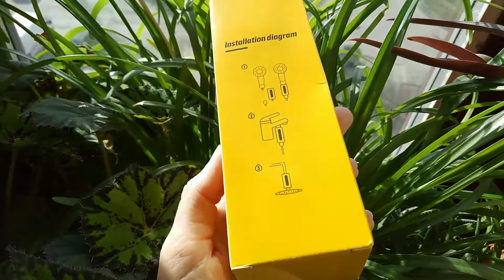Фильтр-насадка для душа 😍💦 AliExpress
✔️Витаминный фильтр-насадка для душа с запахом "Османтус", который идеально сочетает в себе не только фильтр, но и ароматный питательный гель для душа. Гель, которым наполнен фильтр, очищает проточную воду от хлора и примесей и насыщает каждую клетку тела полезными компонентами и влагой.😍

Фильтр предотвращает сухость кожи и возникновение воспалений, очищает дерму от загрязнений, нормализует водный баланс и придает коже яркость и мягкость. Отличное преимущество продукта – фильтр легко устанавливается без использований дополнительных инструментов. Османтус дарит коже невероятно приятный освежающий аромат, тонизирует, снимает усталость и улучшает иммунитет на клеточном уровне. Помимо этого, высокая концентрация витамина С в составе средства способствует осветлению пигментации, оказывает антиоксидантное действие и оздоравливает дерму.

Способ применения: снять насадку для душа и прикрепить фильтр к душевому кронштейну и насадке, повернуть его до закрепления на месте.
Магазин: Green Life
Ссылка